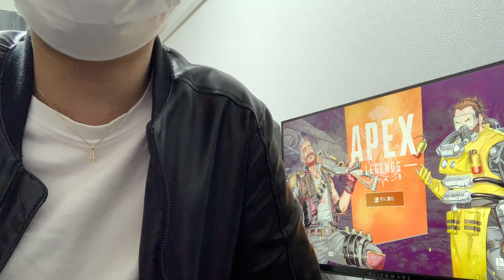いつも見てくれてるみんなにご報告があります！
頑張ります！！！！

・配信で使える限定の絵文字とバッヂ
・ほぼ全ての配信アーカイブの公開
・サブチャンネルのようなゆるい限定動画を投稿
・ボツになった動画の公開
・月に1度の限定配信

ねくすとのLINEスタンプができました！

プレゼント等送り先はこちらから！

【実況機材】
・マイク               Blue yeti BLACK OUT
・編集PC             MacBook Pro
・配信ソフト      OBS Studio
・編集ソフト　  Final Cut Pro X
・ヘッドセット  astro A40 MIXAMP PRO

・PC PAD 純正コントローラー 普通持ち
　フリーク等無し ボタンパンチャー